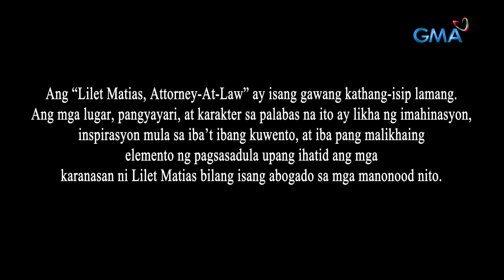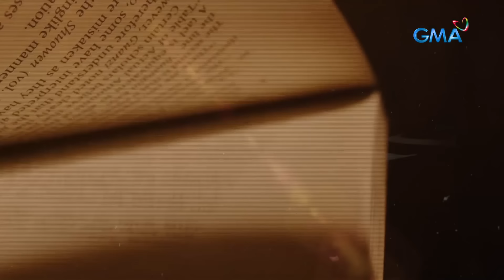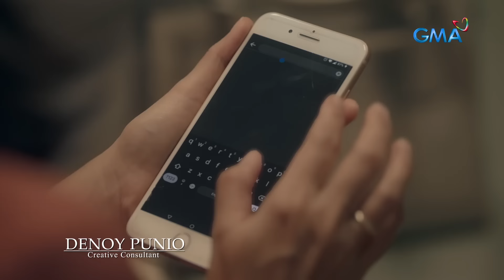Lilet Matias, Attorney-At-Law: Ramir sees a familiar face! (Full Episode 52 - Part 1/3)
Aired (May 16, 2024): Mayroong nakitang pamilyar na mukha si Ramir (Bobby Andrews) habang siya ay nasa mall.